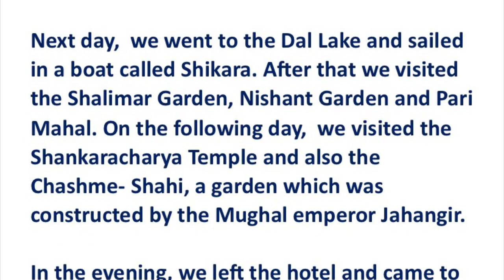A Visit To A Hill Station